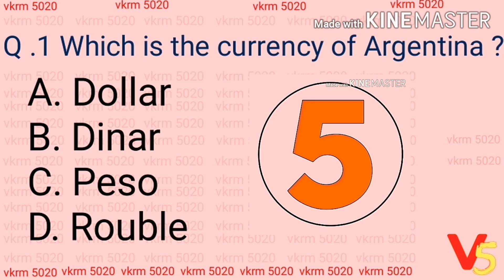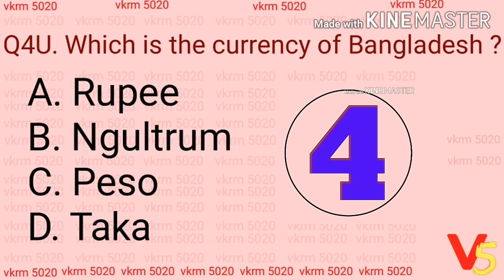Top 5 GK questions in english | (country and currency) (10)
Top 5 gk question in english (World gk). (10)

* Currency of Argentina
* Currency of Colombia
* Currency of Denmark
* Currency of Bolivia
* Currency of Bulgaria

विश्व की महत्वपूर्ण सामान्य ज्ञान प्रश्न ।

Search for...
Important general knowledge questions.
General knowledge objective question in english.
5 gk objective questions and answer.
Amazing general knowledge questions.
Interesting general knowledge questions.
Questions that can solve only genius.
Genius can solve.
Gk in english 5 interesting questions.
GK
Country capital gk
Country currency gk
Gk country capital
Country and currency
General knowledge
Objective questions
General knowledge
G.k.
Gk important question
Gk by VKRM 5020
Gk solved questions
Gk in english by VKRM 5020
देश और मुद्रा
सामान्य ज्ञान प्रश्न एव उत्तर ।
मजेदार सामान्य ज्ञान प्रश्न।
विश्व सामान्य ज्ञान प्रश्न ।

VKRM 5020

Here is the most important gk question with answer in english

G k  के मजेदार प्रश्न उत्तर के साथ

Which is the currency of Bangladesh ?

Also watch.